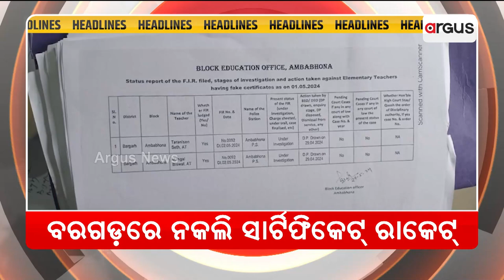Headlines 10am || 2 July 2024 || ArgusNews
+ଆରମ୍ଭ ହେଲା NDAର ସଂସଦୀୟ ଦଳ ବୈଠକ
+ମୁଖ୍ୟମନ୍ତ୍ରୀଙ୍କ `ରଥ' ସମୀକ୍ଷା
+ଧର୍ମାନ୍ତରୀକରଣ ଉପରେ ଆହ୍ଲାବାଦ ହାଇକୋର୍ଟଙ୍କ ଗୁରୁତ୍ବପୂର୍ଣ୍ଣ ଟିପ୍ପଣୀ
+ବିଜୟ ମାଲ୍ୟାଙ୍କ ନାଁରେ NBW
+ବରଗଡ଼ରେ ନକଲି ସାର୍ଟିଫିକେଟ୍ ରାକେଟ୍